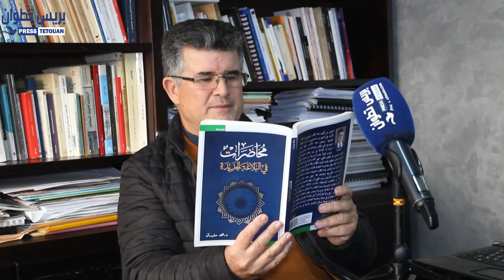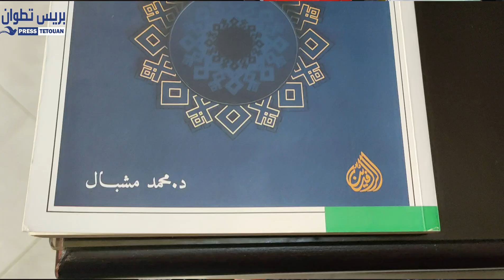حوار مع الدكتور محمد مشبال بتطوان بعد فوزه بجائزة الملك فيصل للعلوم